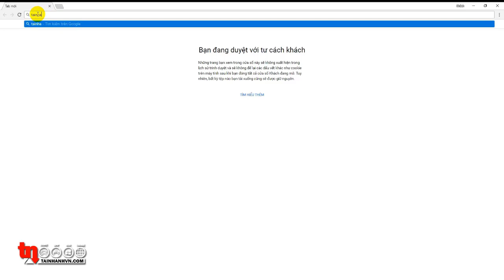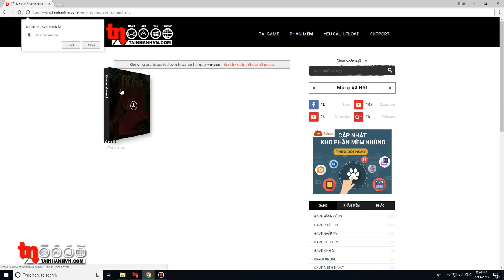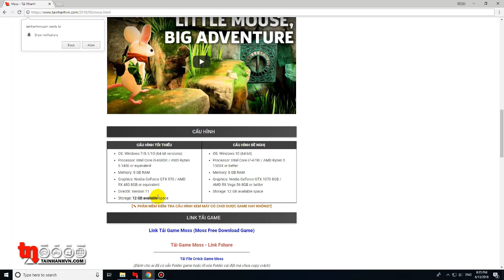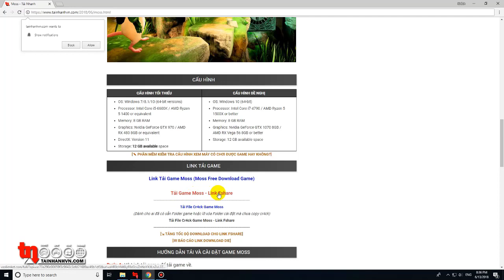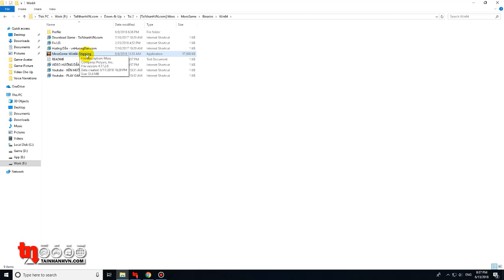Hướng dẫn tải và cài đặt game Moss - Chuột phiêu lưu ký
- Thể loại game: Game Giải Đố, Game Hành Động, Game Năm 2018, Game Nhập Vai, Game Phiêu Lưu
●▬▬▬▬▬▬▬▬๑۩۩๑▬▬▬▬▬▬▬▬▬●
Cần biết khi tải và cài game:
●▬▬▬▬▬▬▬▬๑۩۩๑▬▬▬▬▬▬▬▬▬●
Giới thiệu game Moss
Ở Moss, người chơi gặp Quill, một con chuột trẻ với những giấc mơ vĩ đại vượt ra khỏi giới hạn của sự định cư của cô. Trong khi khám phá khu rừng, cô tìm thấy một Glass Relic bí ẩn và một ma thuật cổ đại được đánh thức. Quill phải bắt tay vào một cuộc hành trình sử thi - và cô ấy cần bạn ở bên cạnh cô ấy. Cùng nhau, bạn sẽ đi du lịch đến các cõi bị lãng quên, giải quyết các câu đố đầy thử thách và chiến đấu với kẻ thù đe dọa. Một mình, không ai có thể chinh phục những gì bạn đang chống lại. Nhưng đoàn kết, bạn chỉ có thể đánh bại ngay cả những kẻ xấu xa nhất.
●▬▬▬▬▬▬▬▬๑۩۩๑▬▬▬▬▬▬▬▬▬●
Cấu hình game Moss (Tối thiểu)
OS: Windows 7/8.1/10 (64-bit versions)
Processor: Intel Core i5-6600K / AMD Ryzen 5 1400 or equivalent
Memory: 8 GB RAM
Graphics: Nvidia GeForce GTX 970 / AMD RX 480 8GB or equivalent
DirectX: Version 11
Storage: 12 GB available space
●▬▬▬▬▬▬▬▬๑۩۩๑▬▬▬▬▬▬▬▬▬●
Từ khóa tìm kiếm
- Hướng dẫn tải game Moss
- Tải game Moss
- Hướng dẫn cài đặt game Moss
- Cài Game Moss
- Tải Moss
- Cách cài Moss
- Cách tải Moss
●▬▬▬▬▬▬▬▬๑۩۩๑▬▬▬▬▬▬▬▬▬●
Danh sách video hướng dẫn:

●▬▬▬▬▬▬▬▬๑۩۩๑▬▬▬▬▬▬▬▬▬●
Thông tin:
- NHẠC NỀN: Beat Your Competition